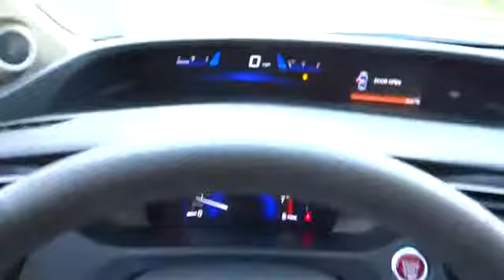2014 HONDA CIVIC Redding, Eureka, Red Bluff, Northern California, Sacramento, CA 14H459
2014 HONDA CIVIC EX-L - Stock#: 14H459 - VIN#: 19XFB2F95EE228225